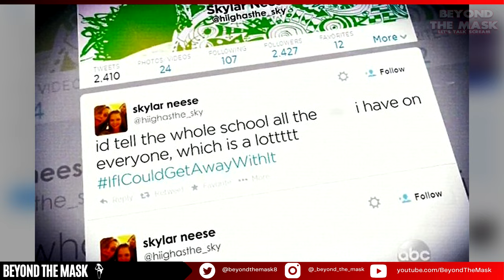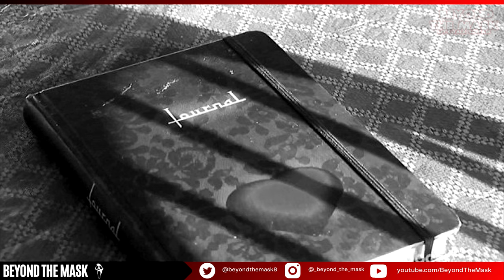The CANCELLED MTV's SCREAM Killers & The Real Murderers they were based on...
MTV's Scream may have provided us with two great killers, but initially the idea was much different. A large amount of the first season were actually based on real events. The murder of Skylar Neese served as one of the main writing-points for the show & really allowed show-runners Jaime Paglia & Jill Blotevogel to push the boundaries between reality and fiction. In today's video, I reveal the alleged details about the TV Show killers & discuss in detail how the storyline drew parallels to the original events in 2012.